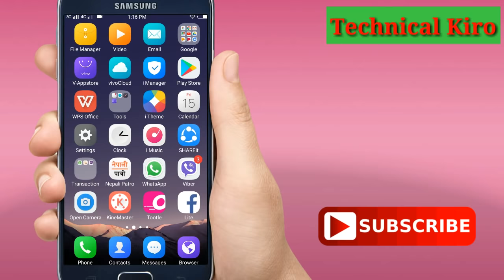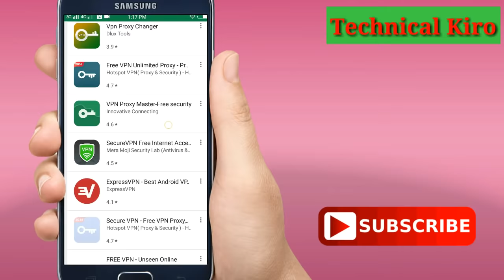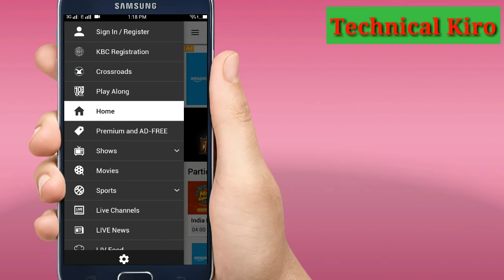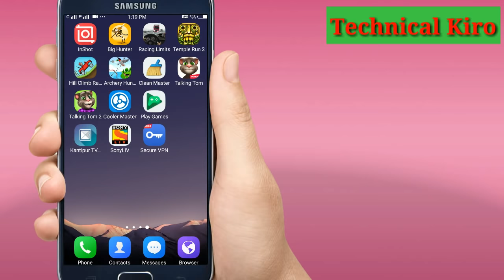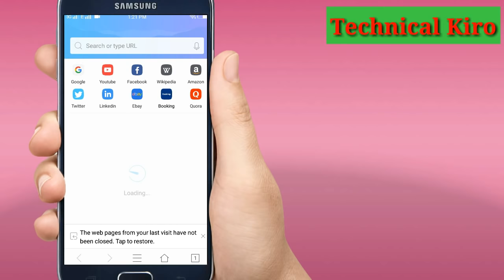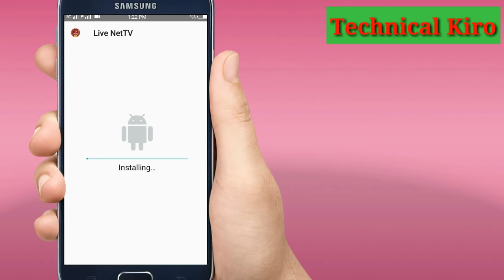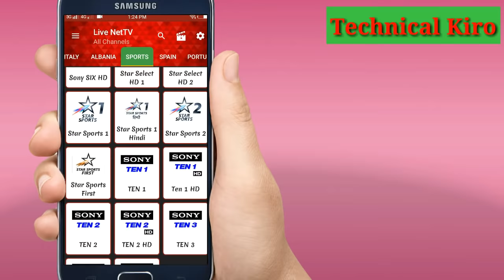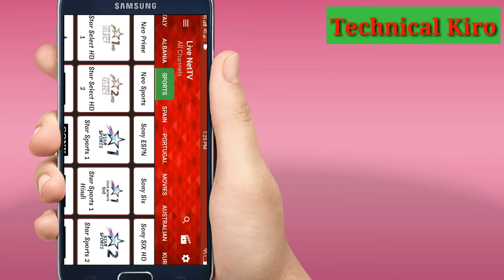Watch FIFA World Cup 2018 Live on Your Android Mobile | View Live Football 2018 using Free TV App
Hello Friends ! In this video you will learn about how to watch FIFA World Cup 2018 in Russia live Matches on your android mobile phone from Nepal. You need to download some android mobile apps and you can view live football matches. Watch FIFA world cup 2018 live using your android mobile from Nepal.